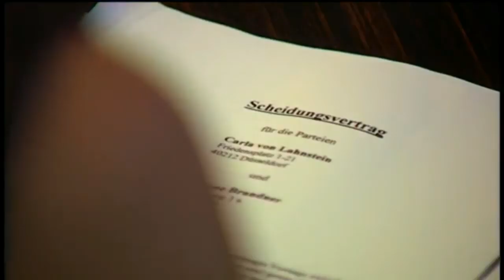110 Carla u Susanne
ger. +  engl.  subs by lezsoapia + utubeere
Es wird keine Urheberverletzung beabsichtigt aus "Verbotene Liebe"